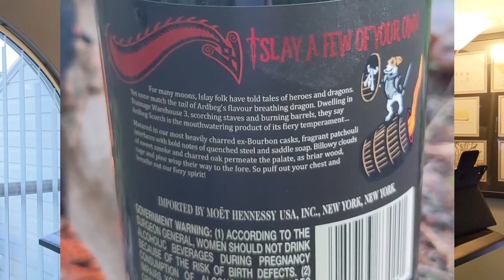Flatcap Whisky Review #011 | Ardbeg Scorch 2021 Limited Release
We crack open the non Committee release of the Ardbeg Scorch. Will this scotch breath fire?

Link httpsincompetech.filmmusic.iosong3834-guiton-sketch
License httpsfilmmusic.iostandard-license